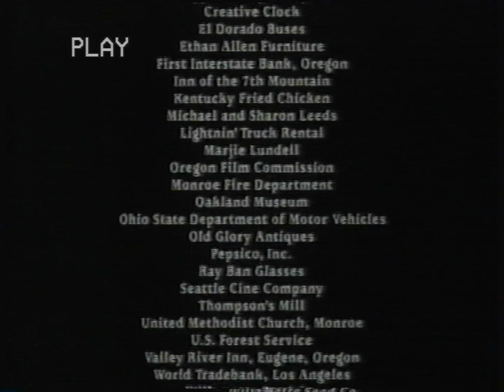HBO - Program dnia, zapowiedzi, Na planie i zakończenie programu z 13 kwietnia 1997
Partia kaset: Antyk Wariat (marzec 2023)